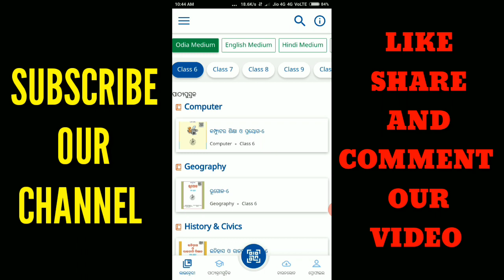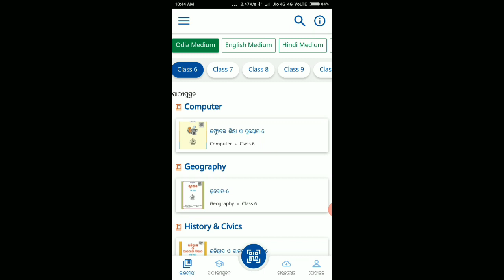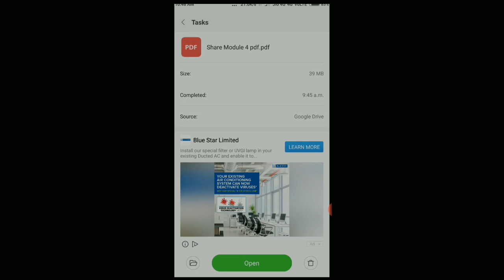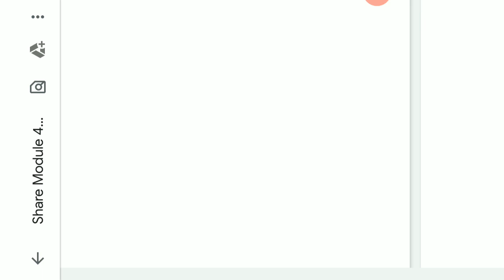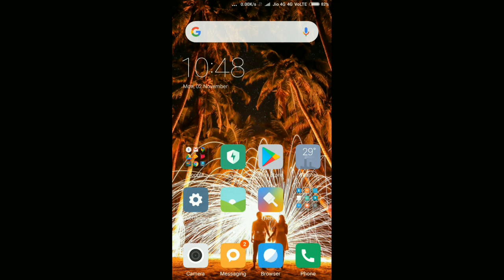NISHTHA TRAINING MODULE - 4,5,&6 PDF NOTE DOWNLOAD, NISHTHA TEACHER TRAINING IN DIKSHYA APP 2020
NISHTHA ONLINE TRAINING 2020 MODULE - 4,5,6 PDF NOTE DOWNLOAD

Knowledge about the video